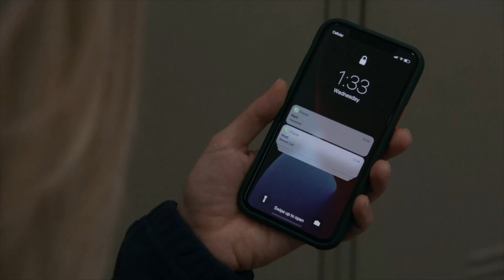Brett and Casey || I miss you, I’m sorry [11x18]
“Do you remember happy together?”
“I do, don’t you?”

Still in my feels over 11x18. This will be a two-part edit. This part is Sylvie’s POV. I still feel it in my heart that these two are endgame and we’ll be seeing them together sooner rather than later.

Song: I miss you, I’m sorry - Gracie Abrams